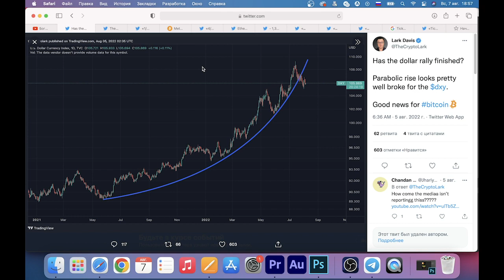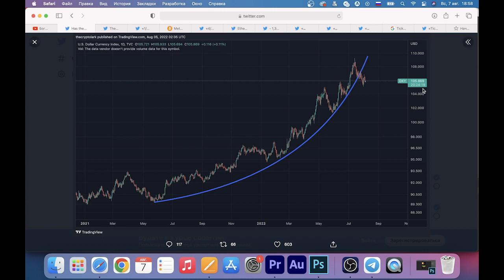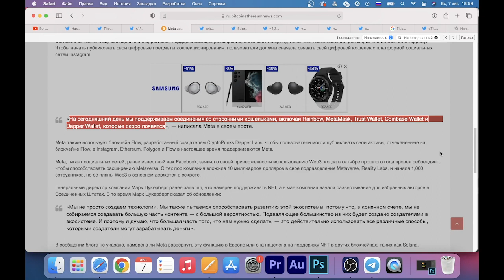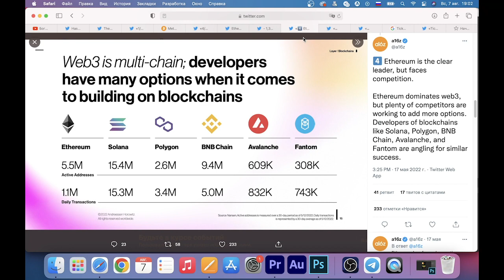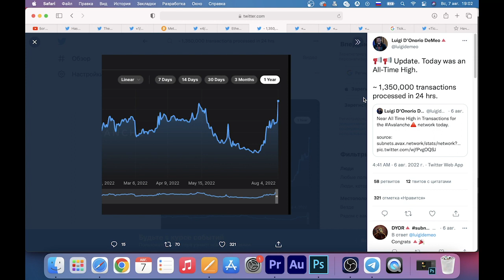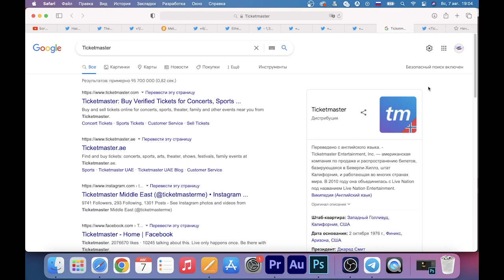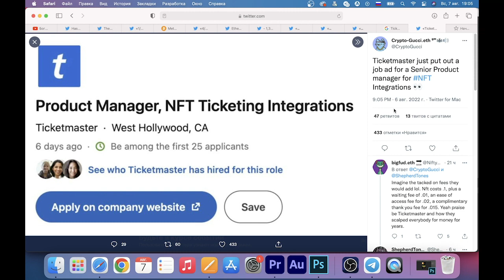ЭФИРИУМ ГОТОВ ВЗОРВАТЬСЯ В СЕНТЯБРЕ 2022 (+ Polygon Fantom BNB Avalanche) И ВОТ ПОЧЕМУ...